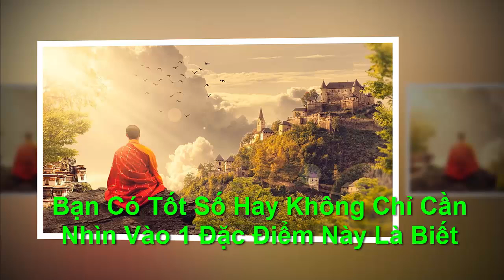BẠN CÓ TỐT SỐ HAY KHÔNG NHÌN 1 ĐIỂM NÀY LÀ BIẾT - "Chân Lý Cuộc Sống "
●TUYÊN BỐ MIỄN TRỪ CÁC TRÁCH NHIỆM PHÁP LÝ:
👋 Chào tạm biệt và hẹn gặp lại các bạn trong các video tiếp theo. BẠN CÓ TỐT SỐ HAY KHÔNG NHÌN 1 ĐIỂM NÀY LÀ BIẾT - "Chân Lý Cuộc Sống "